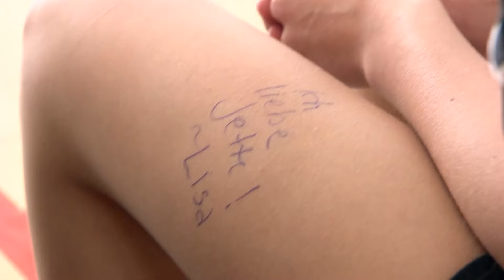2016 | Frühjahrsfinale | Highlights